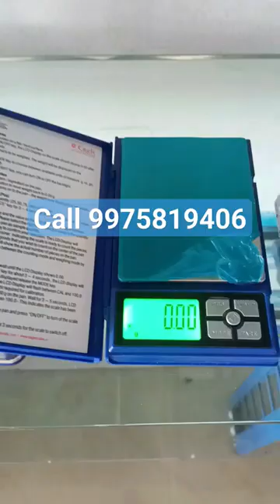Notbook_scale katabazar weighingmachine viral shorts trending youtubeshorts